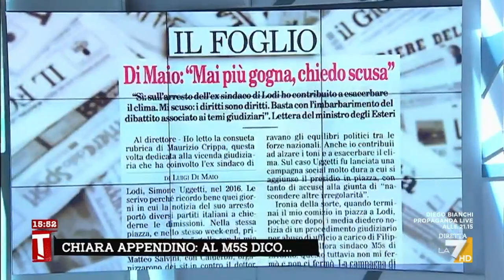Scuse Di Maio a Uggetti, Appendino: "Ho ringraziato Luigi per la sua lettera, un bel gesto"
La sindaca di Torino Chiara Appendino sulla lettera di scuse di Luigi Di Maio all'ex sindaco di Lodi Uggetti per la gogna mediatica subita: "Ho ringraziato Luigi per la sua lettera, un bel gesto"